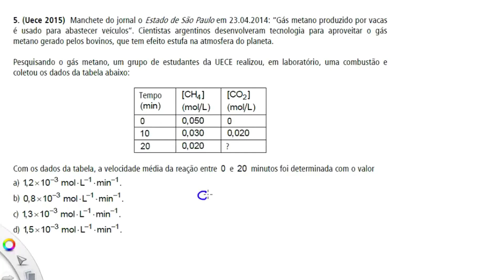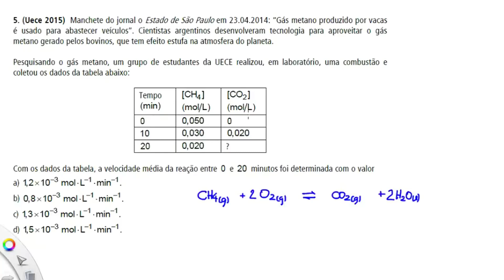Questão UECE/2015 - Cinética Química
(Uece 2015)  Manchete do jornal o Estado de São Paulo em 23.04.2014: “Gás metano produzido por vacas é usado para abastecer veículos”. Cientistas argentinos desenvolveram tecnologia para aproveitar o gás metano gerado pelos bovinos, que tem efeito estufa na atmosfera do planeta.

Pesquisando o gás metano, um grupo de estudantes da UECE realizou, em laboratório, uma combustão e coletou os dados da tabela abaixo:

Tempo

Com os dados da tabela, a velocidade média da reação entre   e   minutos foi determinada com o valor
a)
b)
c)
d)